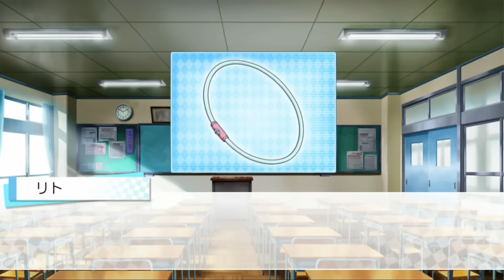実況 ToLoveるダークネス トゥループリンセス / #56 春菜編part4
2015/11/5 発売   [ToLoveるダークネス トゥループリンセス]   PS vita

折り返しになるかな。